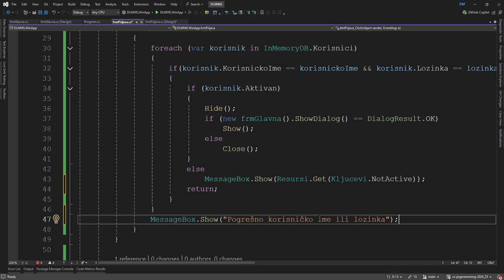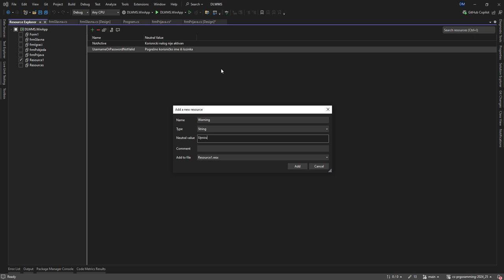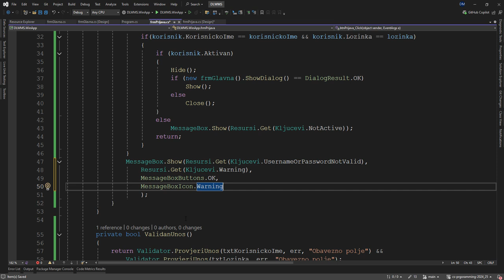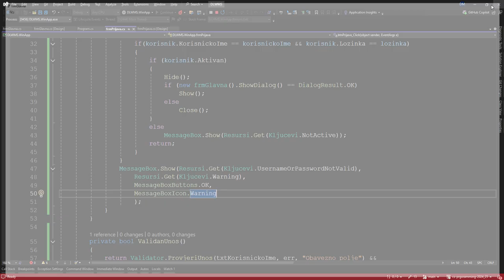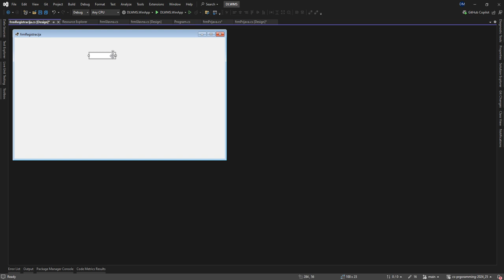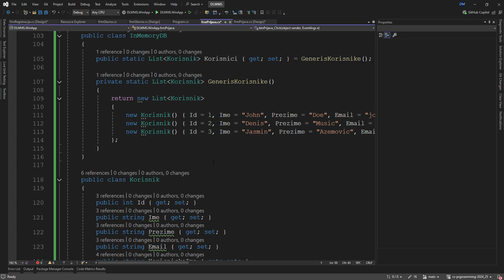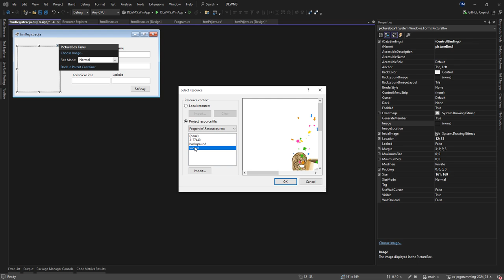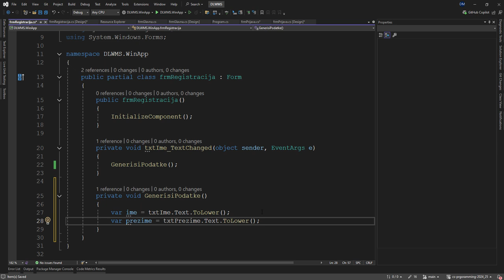[PRIII] :: 2024/25 :: P5 :: 03